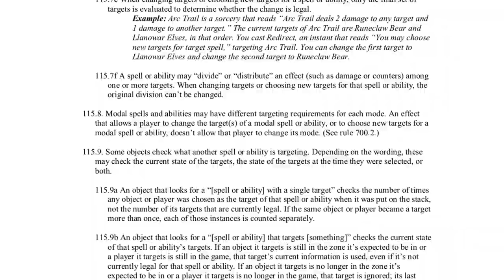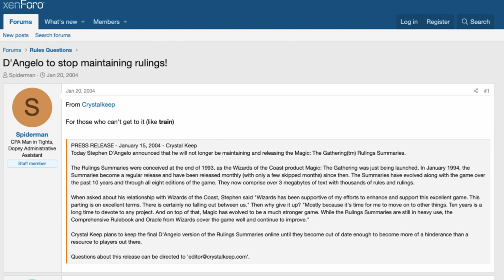From Magic: The Gathering To Magic: Legends With Steve D'Angelo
Cryptic CEO Steve D'Angelo joins us to explain coming full circle from getting his start in the Magic: The Gathering trading card game to the seemingly doomed Magic: Legends pitch with Wizards Of The Coast.